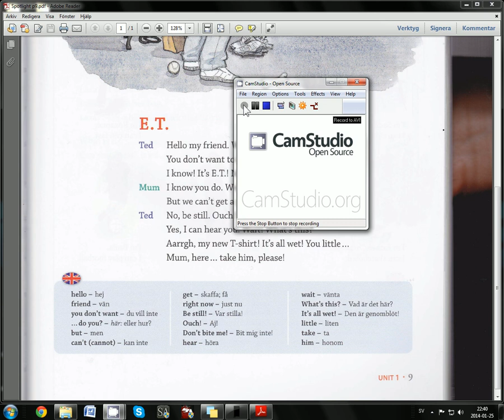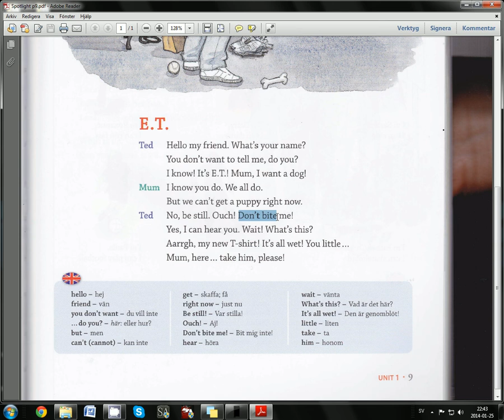Spotlight Unit 1 sidan 9